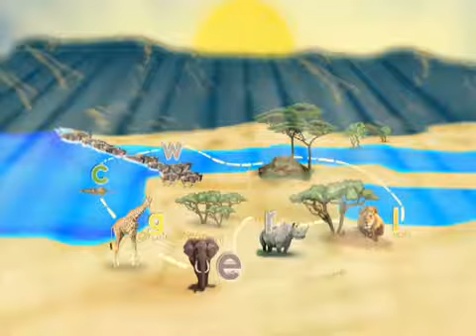iKnow The Sunmoona Pride Map